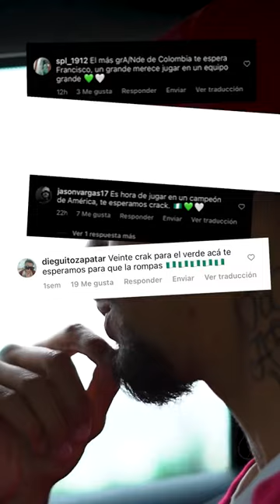🔥ÚLTIMA HORA NACIONAL ¡OFICIAL! FRANCISCO DA COSTA AL VERDE FICHAJES Y SALIDAS ATLÉTICO NACIONAL